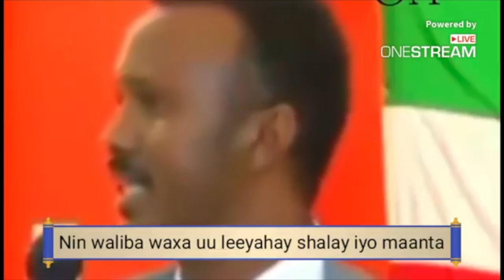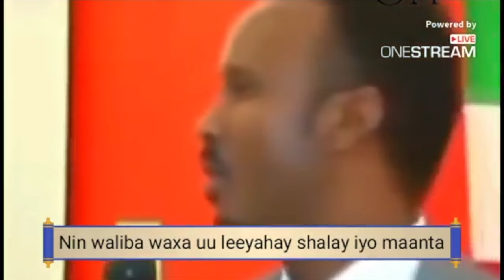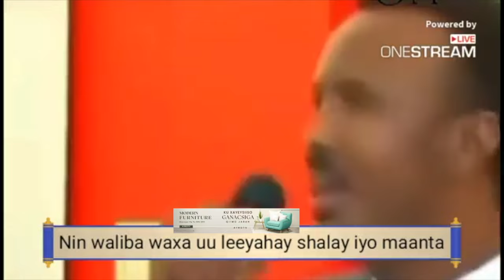Siyaasada ku saleysan daneysiga shaqsiyadeed ee Axmed Yasiin shalay iyo maanta